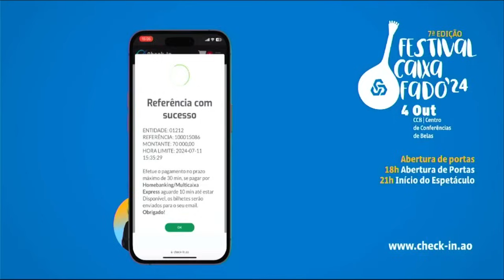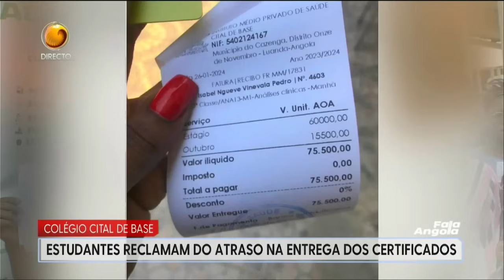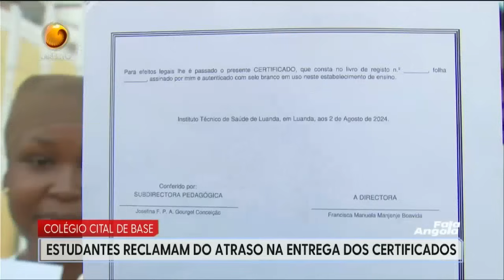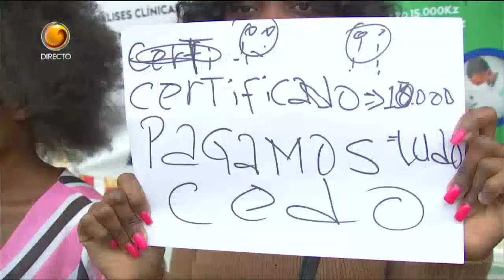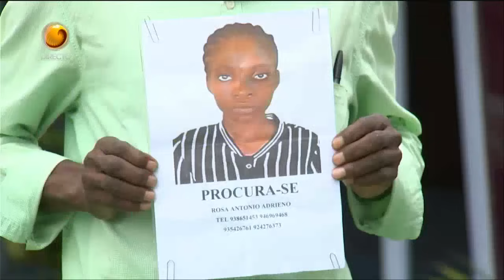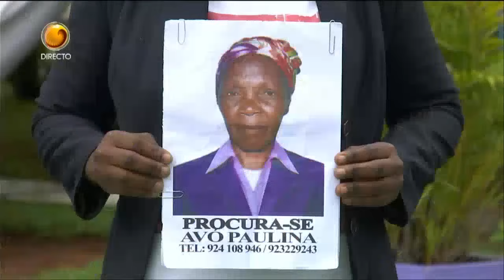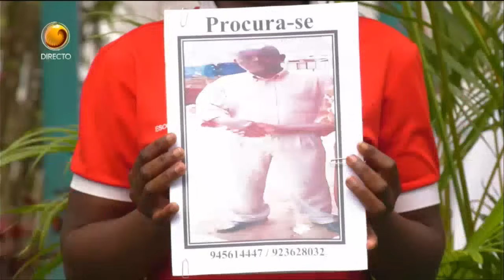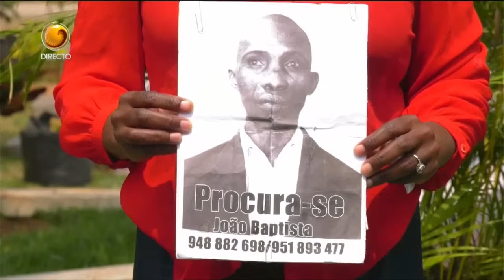Fala Angola Com: Pedro Paxi (Dia 12 - 09 - 2024 Tv Zimbo)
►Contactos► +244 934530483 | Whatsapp